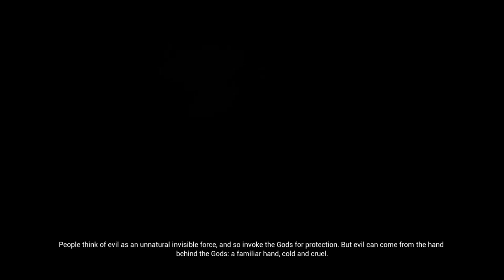Hellblade: Senua's Sacrifice (Ep. 9 – Garm Pt.2)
Welcome to my playthrough of Hellblade: Senua's Sacrifice, an action adventure game where you play as Senua, a troubled Celtic warrior fighting for their lover’s soul.